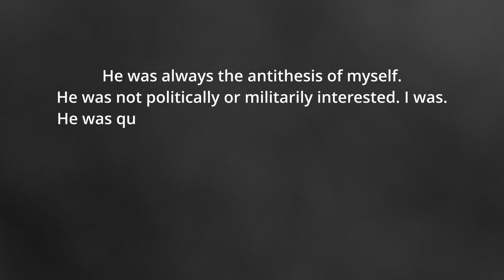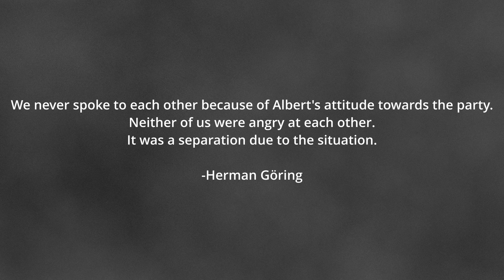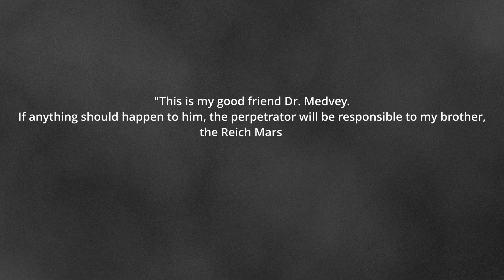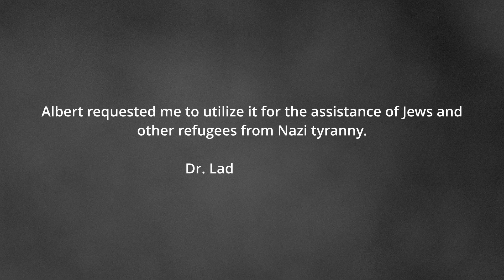The GOOD Göring? | Albert Göring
Albert Göring is a very interesting figure. The brother of one of the most evil, rich, and powerful people in all of Nazi Germany. However he chose to throw away all of benefits he could have gotten and stayed true to what was right. Albert saved the lives of at least 34 Jews and was an active resistance member against the Nazis and facism. Albert is an inspiration to all that we must choose to do right even if it means sacrificing our own personal comfort.

Welcome to the Rex Historia youtube channel. This channel is dedicated to telling stories and getting as many people as possible interested in history and telling stories in a way that is informative and educational. I firmly believe that being fluent in history is one of the most important skills to have if you want to be a successful person. In schools history is taught in the worst way possible, it is boring and I even find myself falling asleep during the monotonous lectures about the least interesting thing ever. I wish to make history enjoyable and inspire people to hear stories and leave smarter and happier than when they came in. Whether it's a story from the battlefields of WW2 to Genghis Khan's hordes to the Ourang Medan, Rex Historia has you covered. (I also run a gaming channel SgtPancake)

Due to the possibly controversial people who could watch my content, any opinion expressed in the comment section does not necessarily represent my own opinions.